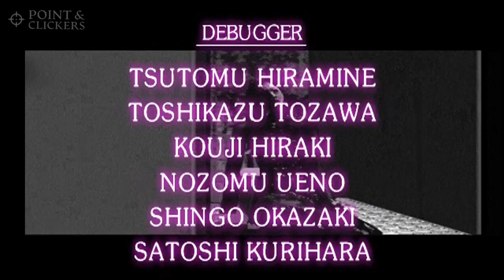CLOCKTOWER - Full Game Walkthrough No Commentary Gameplay